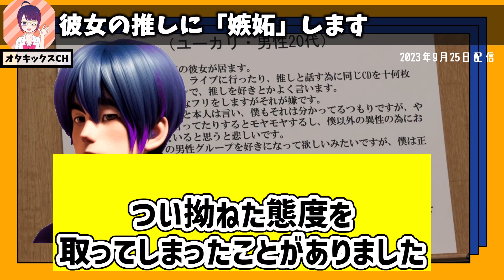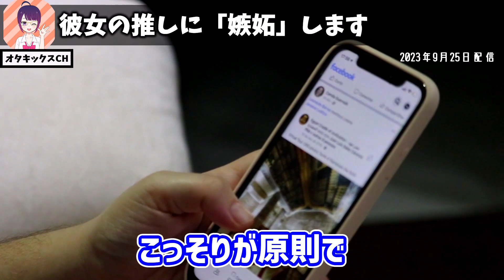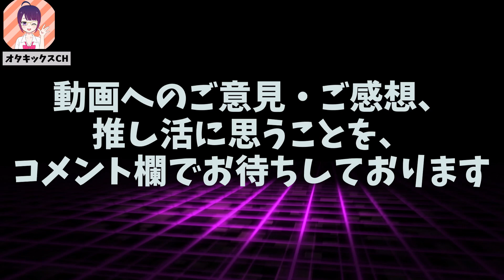「そういうのは隠れてやれ！」お前らはオタクじゃない！推し活の違和感をぶっちゃけ【恋愛/岡田斗司夫/切り抜き/テロップ付き/For education】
今回は「彼女の推し活に嫉妬する」という人生相談から、岡田斗司夫さんがかつて語った「推し活」への見解をまとめました！

【素材提供】
・Pixabay様

0:00 ハイライト
0:27 彼女の推し活が嫌だ！
1:57 嫌で当たり前
4:50 オ●ニーと同じ
7:46 推し活の違和感
11:43 推し活マウント